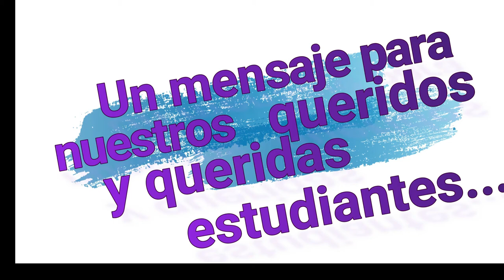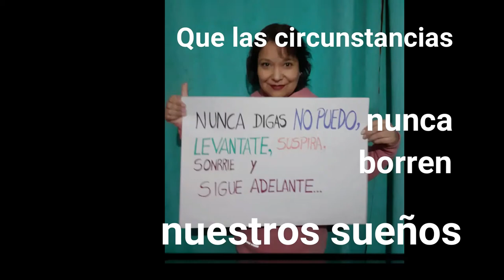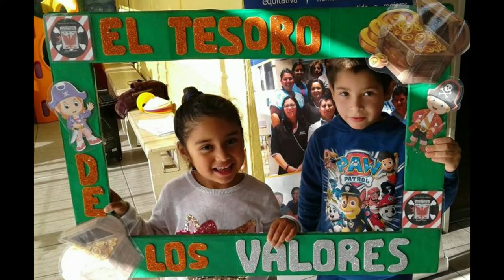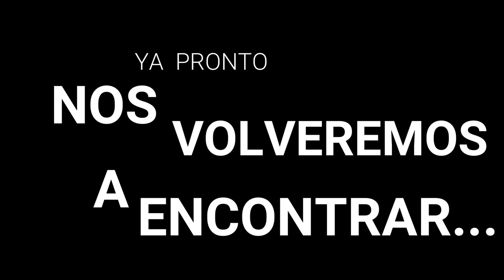Escuela Ministro Zenteno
Saludo a  nuestros queridos estudiantes en su día.